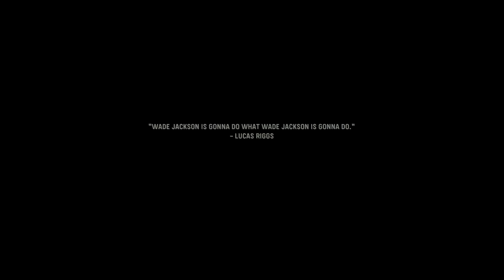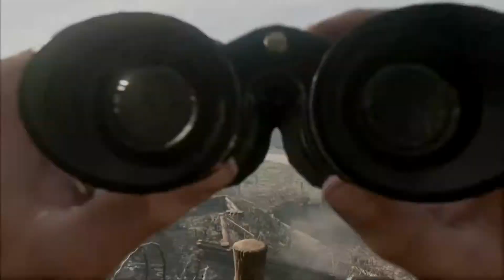קול אוף דיוטי ואנגרד שביל נומה נומה Call of Duty: Vanguard פרק 6 ( ps 5 )